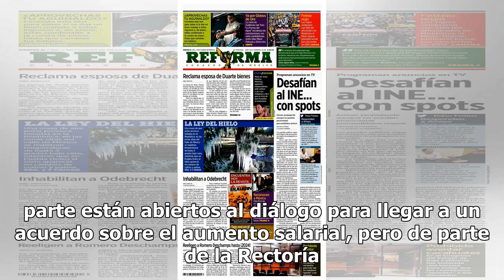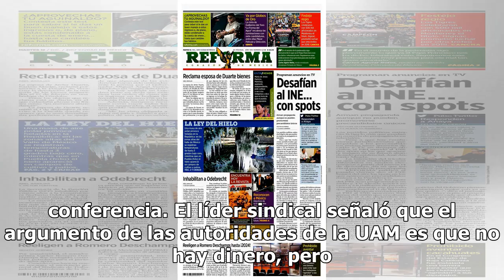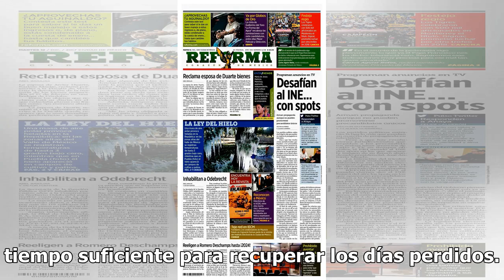Sindicato de la UAM retomará diálogo para resolver huelga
Trabajadores de la Universidad Autónoma Metropolitana llamaron a las autoridades universitarias a una mesa de diálogo para el próximo sábado, esto con la finalidad de resolver el conflicto laboral que mantiene en huelga a la casa de estudios desde el viernes pasado. Además, anunciaron que mañana vie...